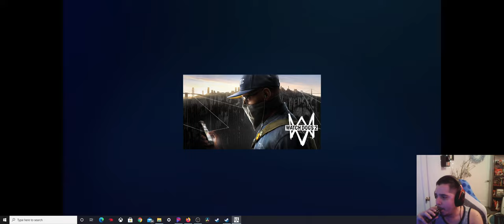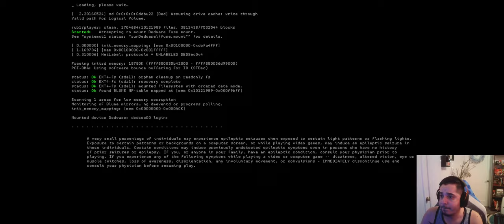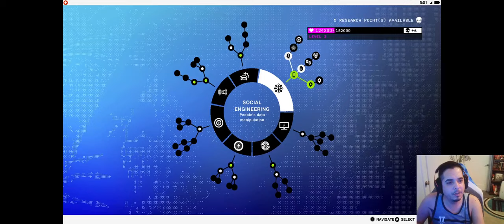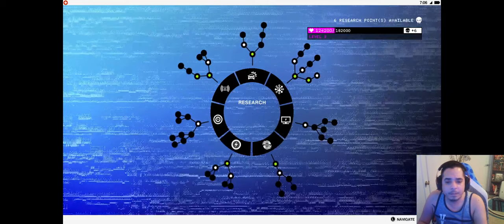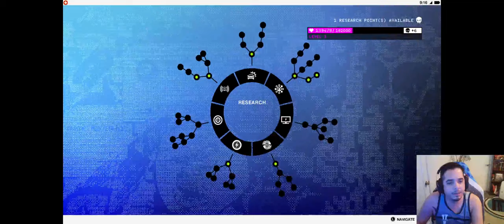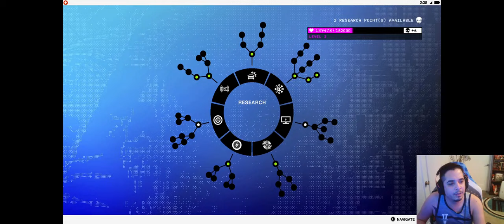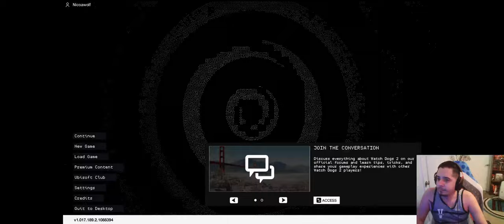WATCH DOGS 2 (LIVE TWITCH)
WATCH ME CAUSE CHAOS IN SF LOL. ENJOY!
ADD ME ON STEAM ... OCINWOLF

THANK YOU TO ALL WHO HAVE BEEN SUPPORTING ME. LOVE YOU ALL!